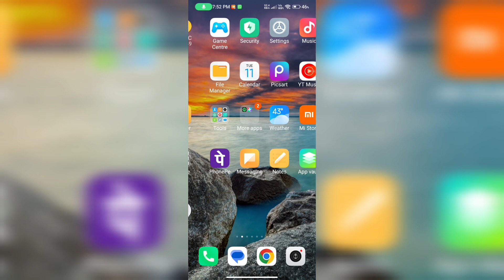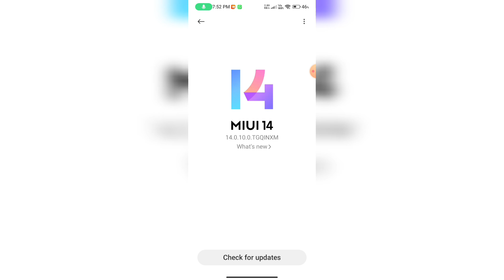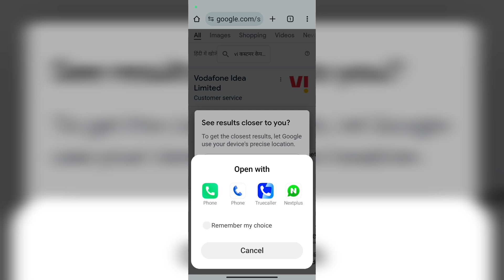😥Sorry You Are Not Eligible For 130GB Data || VI 130GB Data Free Not Eligible Problem 2024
vi free data code malayalam
vi free data kaise le
vi free data malayalam
vi free data number
vi free data tamil